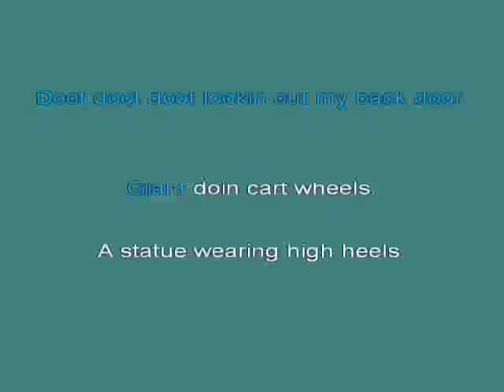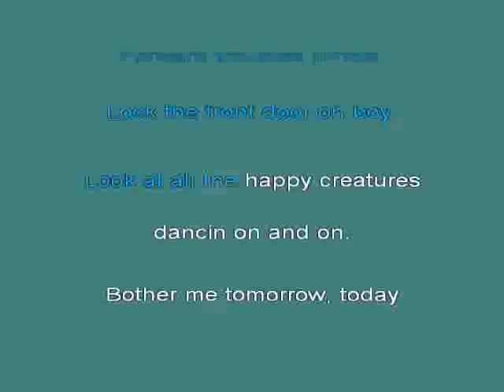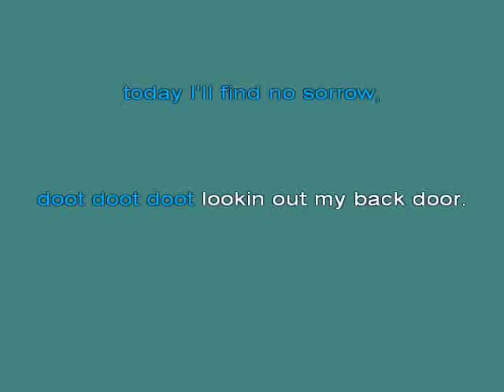Creedes Clearwater Looki'n out my backdoor kar [karaoke]